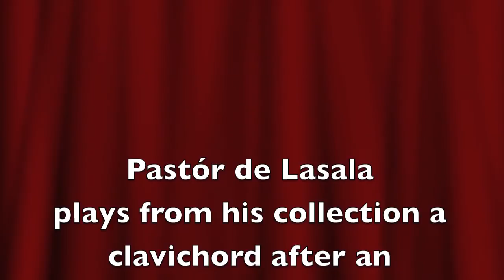Improvised prelude for clavichord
Pastór de Lasala plays from his collection a clavichord after an anonymous 17th century Swedish instrument.